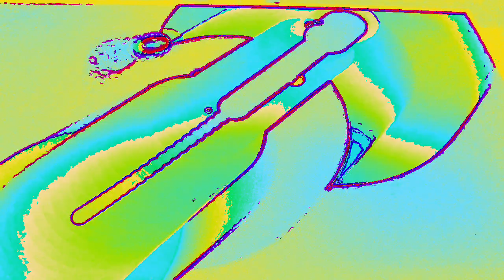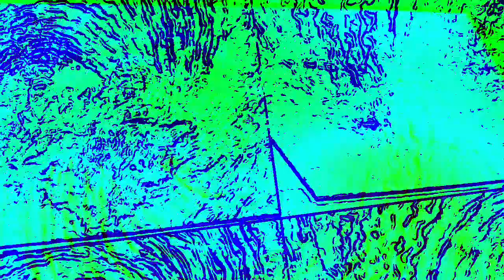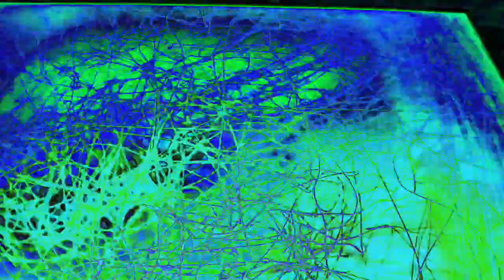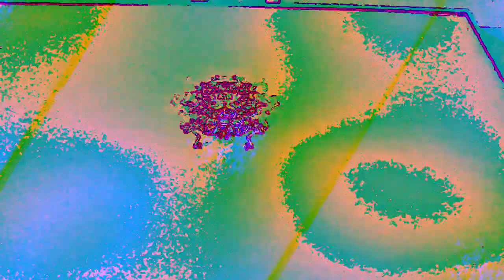[EPILEPSY WARNING] Movie 23 01 08 12h37m54s *Photosensitivity Warning*